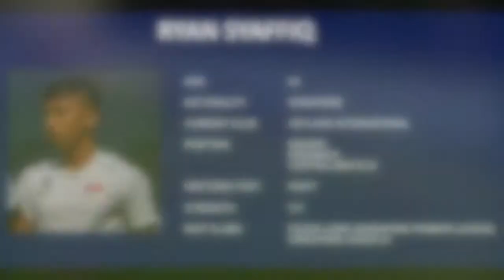Ryan Syaffiq Highlights 2018